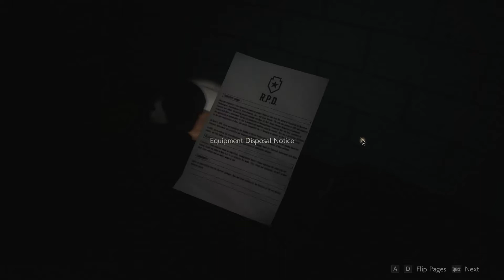ADA AND SPOOKY MORGUE - Resident Evil 2 REmake Playthrough EP 6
Let's go on a adventure to the classic Resident Evil 2 but with the REmake!